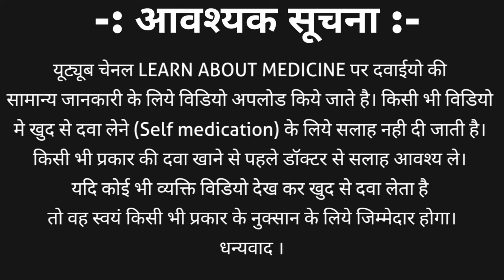Propranolol hydrochloride and flunarizine | Betacap plus 5 | betacap plus 10 in hindi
This table is the composition of propranolol hydrochloride and flunarizine. These both medicine are act on brain, that’s why used to treat head related problem like migraine and other which are discussed in this video.
Propranolol hydrochloride sr and flunarizine tablets brand names
1. Betacap plus capsules
2. Provanol plus tablet
3. Indetal f tablet
4. nigrain plus tablet
5. migrabeta plus tablet
this video contains information about Propranolol hydrochloride and flunarizine | Brtacap plus 5 | betacap plus 10 in hindi including

1:02 what is propranolol hydrochloride and flunarizine
1:33 propranolol hydrochloride sr and flunarizine tablets strength
1:55 propranolol and flunarizine brand names & price
2:45 betacap plus 5 uses in hindi | provanol plus use
4:43 flunarizine propranolol tablet contraindications
5:29 betacap plus 10 side effects
6:20 dosage